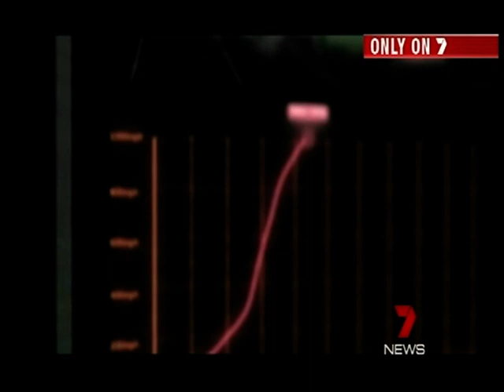Aussie Invader 5R News Story on Channel 7 News - Rocket Men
Channel 7 News story about the race between the Aussies and the Brits to break the current World Land Speed Record and go after the 1,000 mph (1,609 km.h) barrier. This has been dubbed the "The Ashes beyond the speed of sound" and features an interview with Rosco McGlashan by Howard Gretton and Andy Green in the UK.